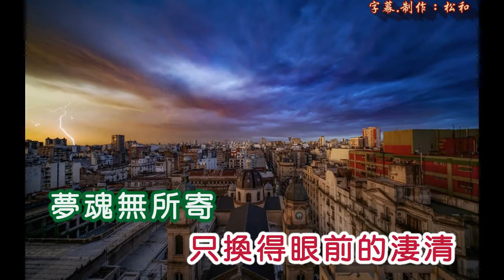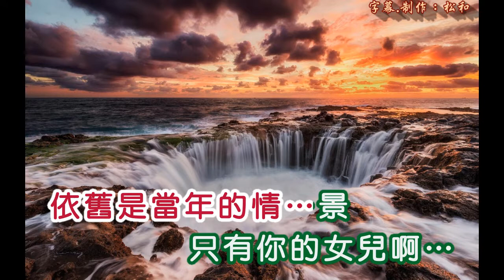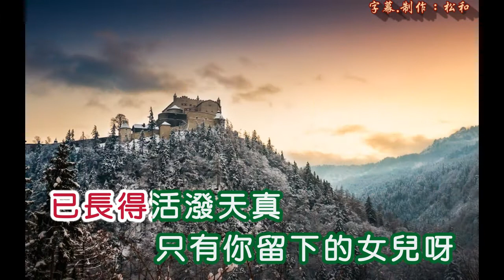劉韻 ~ 秋水伊人